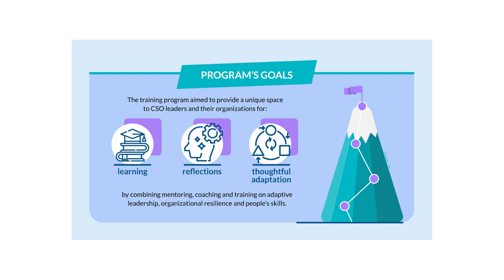Leadership Video 2021